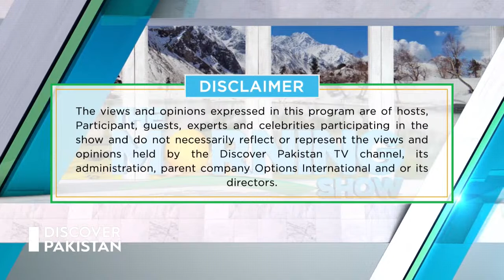Watch "The Morning Show" with Ghulam Murtaza and Umair Bashir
"The Morning Show" with our guests Ghulam Murtaza - Life and Career Counselor, Trade Bodies & Management Consultant٫ Writer and Umair Bashir - Host, Anchor